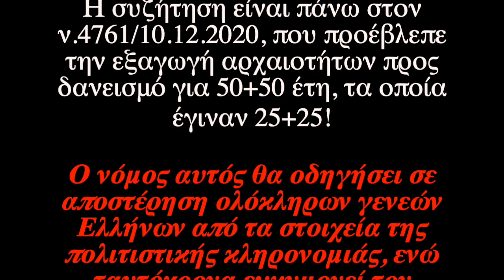«ΔΑΝΕΙΖΟΥΝ» ΓΙΑ 50 ΧΡΟΝΙΑ ΤΙΣ ΚΑΡΥΑΤΙΔΕΣ…;;;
Η ραδιοφωνική συνέντευξη του συγγραφέα και δικηγόρου Γρηγόρη Κοσσυβάκη,
που δόθηκε την Τρίτη 15 Δεκεμβρίου 2020, στον σταθμό του e-roi.
Η συζήτηση είναι πάνω στον ν.4761/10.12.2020, που προέβλεπε την εξαγωγή αρχαιοτήτων προς δανεισμό για 50+50 έτη, τα οποία έγιναν 25+25!

Ο νόμος αυτός θα οδηγήσει σε αποστέρηση ολόκληρων γενεών Ελλήνων από τα στοιχεία της πολιτιστικής κληρονομιάς, ενώ ταυτόχρονα εγκυμονεί τον κίνδυνο της απώλειας της ιστορικής μνήμης και της συλλογικής λήθης.